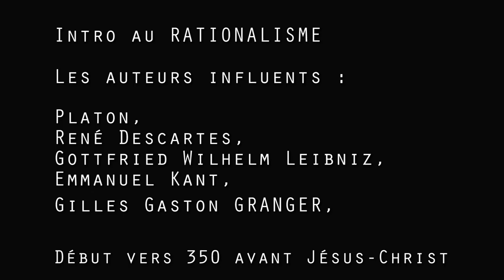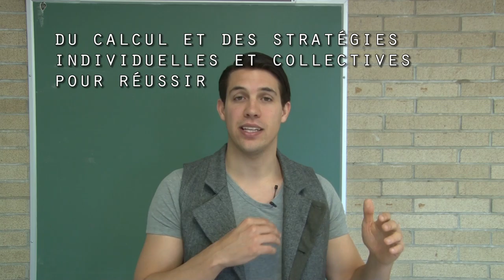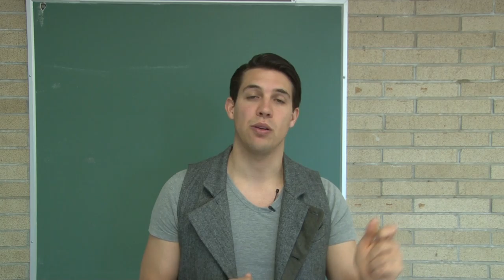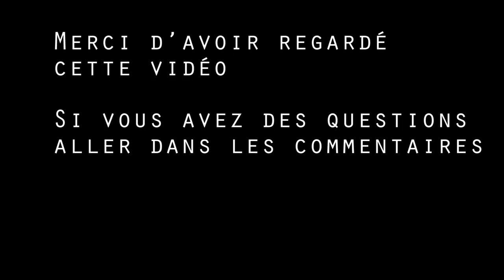LA RAISON A-T-ELLE RAISON ? Introduction au RATIONALISME avec définition !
Cette vidéo présente le RATIONALISME en science.
Voici une courte vidéo pour comprendre l’un des courants de pensée en Science Humaine : « Le Rationalisme ». Il est important pour pouvoir se positionner comme chercheur (Épistémologie) dans un article, un mémoire ou une thèse.

Savoir se situer dans un courant de pensé évite les erreurs de cohérence de votre texte, surtout dans les différentes parties : revue de la littérature, méthodologie, analyse.

Le rationalisme est basé sur la raison et la logique.Toute connaissance est construite morceau par morceau par la raison humaine qui transforme le subjectif en objectif.

Par exemple: si vous faites le choix d’être rationaliste avec comme objet de recherche la séduction, il faut utiliser une revue de la littérature qui évite des chercheurs constitutifs par exemple.
Ce n’est pas une règle absolue ! Chaque objet de recherche a des particularités qui lui son propre qui permet de le saisir de différentes manières. Il s’agit, de quelques balises utiles lorsque l’on commence une recherche en science humaine.